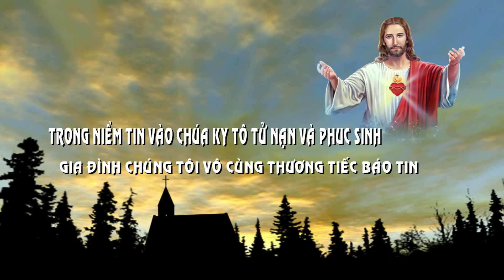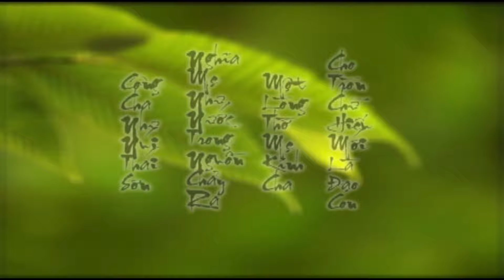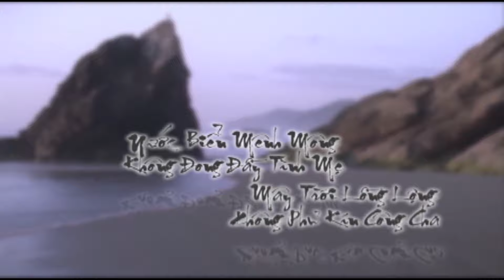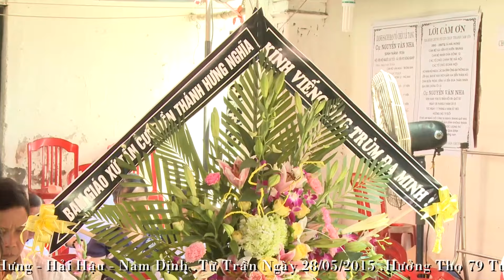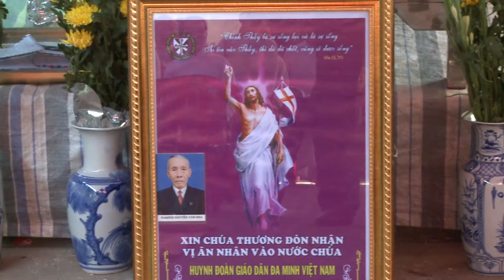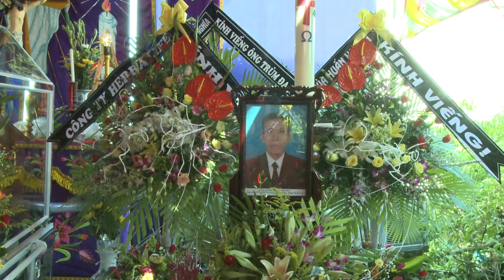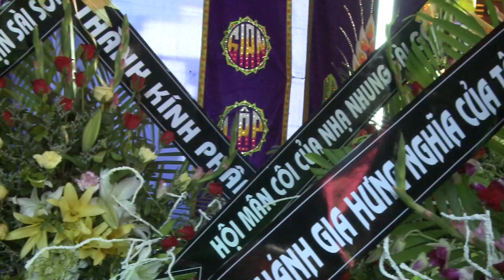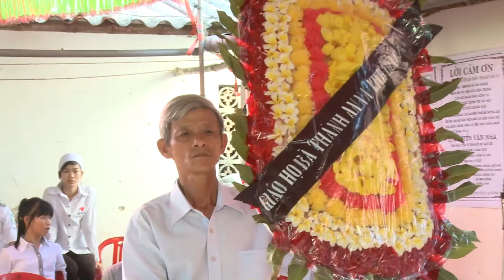TANG LỄ CỤ ĐA MINH NGUYỄN HỮU NHA HƯNG NGHĨA BÙI CHU